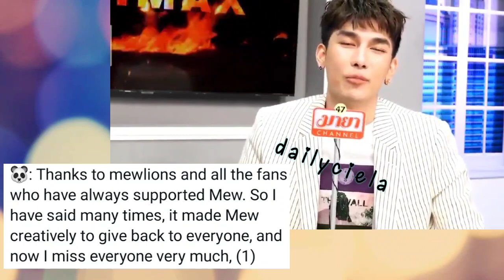🐼| ENGSUB |MEWGULF UPDATE | MAYA INTERVIEW×MEW SUPPASIT| 🌞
here's our mewgulf update today/tonight

entrans by:

Inn_nn16

subbed/edited by:
ciela